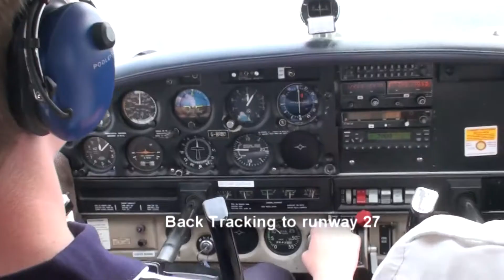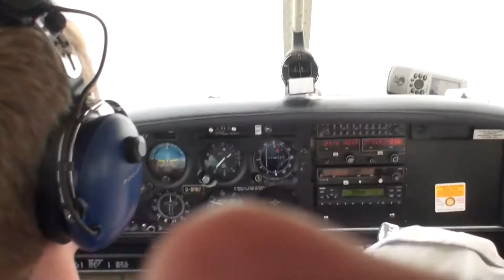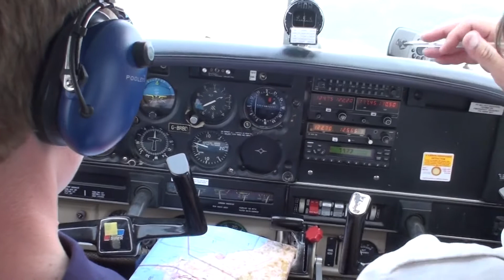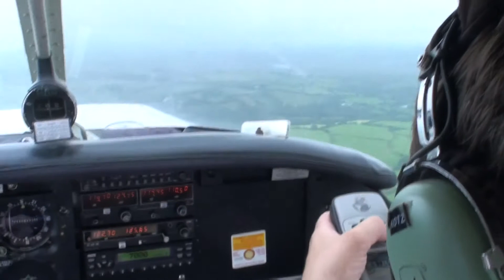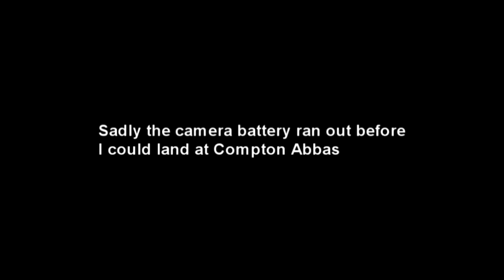Haverfordwest to Compton Abbas Piper PA28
Time to fly back to compton abbas, low cloud was still an issue so routed out to Swansea and then back to the Severn bridge passed Cardiff. Heard the red arrows as we were near Cardiff which was quite cool. Sadly the battery of my camera ran out before landing back at compton.